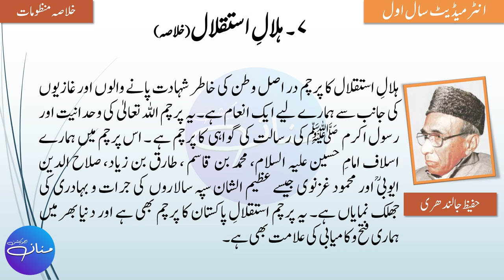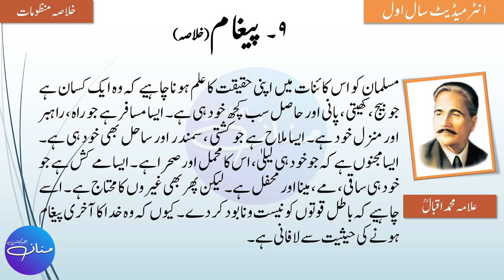1st Year Urdu Nazm 7, 8, 9 ( ہلالِ استقلال، خطاب بہ جوانانِ اسلام، پیغام ) Khulasa|MANNAN EDUCATION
1st Year Urdu Nazm 7, 8, 9 ( ہلالِ استقلال، خطاب بہ جوانانِ اسلام، پیغام ) Khulasa|MANNAN EDUCATION|

In this lecture we will learn KHULASA of Poems Hilal-e-Istiqlal, Khitaab Ba-Jawanaan-e-Islam and Pegham from URDU Intermediate Part 1 (F.A , FSc , ICS , I.Com) Punjab Boards. It is a humble request to please watch and listen complete lecture for best understanding and concepts. Here are the links of other LECTURES of URDU Intermediate Part 1 (F.A , FSc , ICS , I.Com):